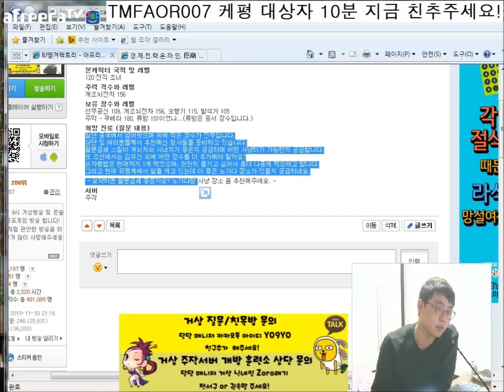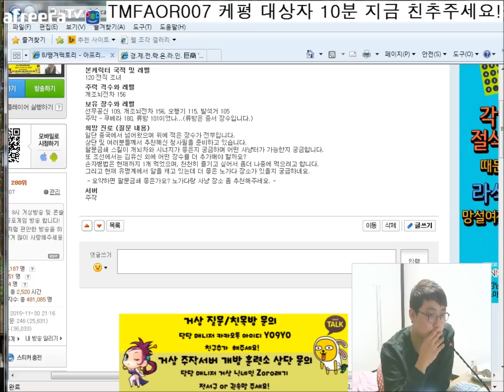류새비, 조선에서 추가할 장수좀 알려주세요! 거상 케평 BJ땡겨